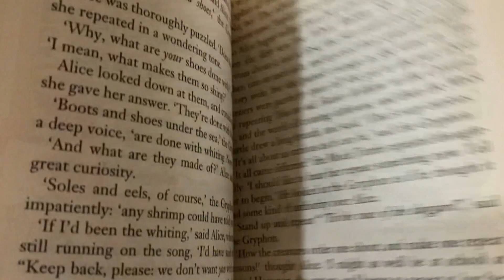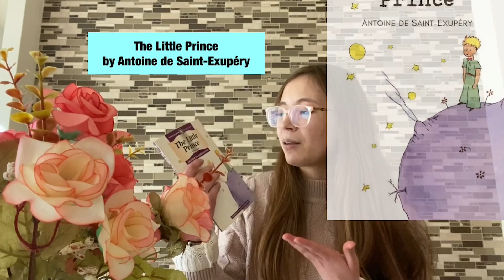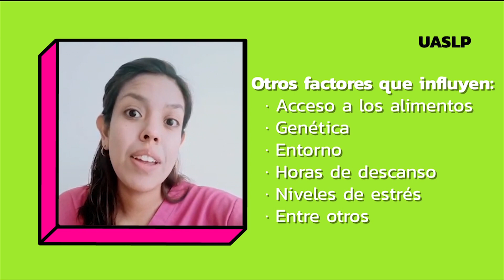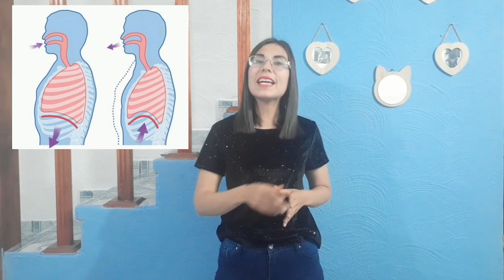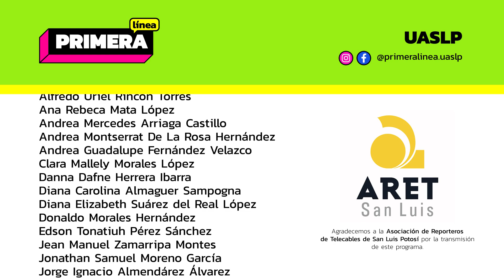Primera Línea EP 45 · ¡Empieza a leer libros en inglés! 📚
¿Te ha pasado que quieres un libro pero no han sacado su versión traducida? 😖📗 Deja de esperar y anímate a leerlo en inglés, Elizabeth nos dice sus tips para lograrlo y no morir en el intento. 😃  ¡Dale PLAY!
👀  Aquí están las secciones:👇
0:00 Intro
1:00 Tips para empezar a leer en inglés
6:44 Hábitos saludables para el 2022
8:30 ¿Qué significa ser una universidad autónoma?
13:41 Datos curiosos sobre el sistema respiratorio
15:09 Desintoxica tu cuerpo
18:36 Las aves más inteligentes del planeta
25:46 El callejón de las almas perdidas
29:06 Las consecuencias del cambio climático
32:26 ¿Cómo superar el miedo?
35:34 Despedida
Únete a la comunidad de Primera Línea ¡Síguenos! 📣